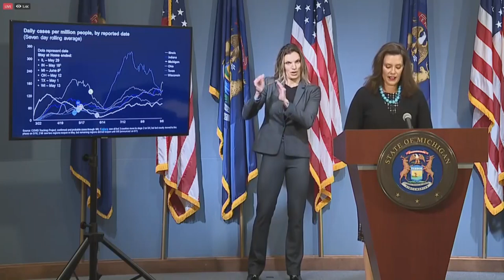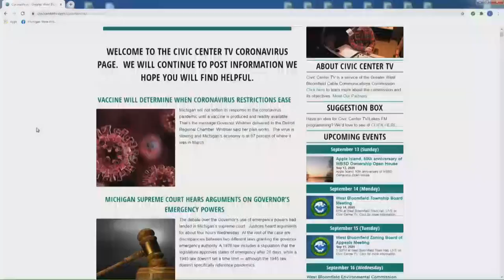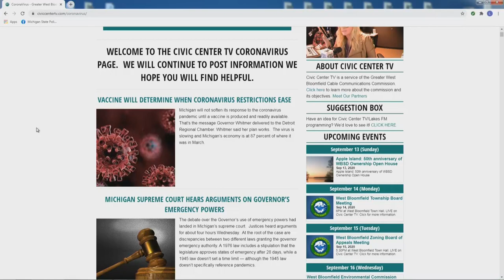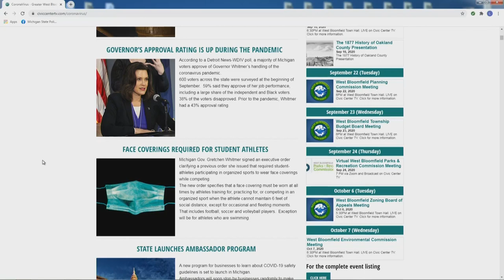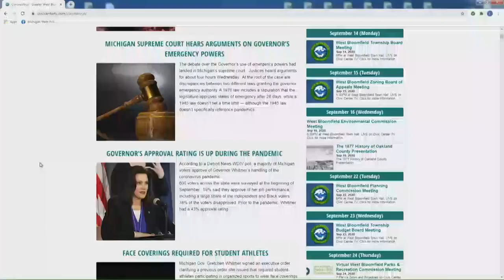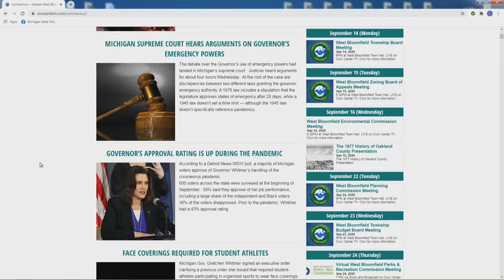Proper Body Language for Zoom, “Futures for Front-Liners,” More! | Full Megacast, September 10, 2020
Certified Body Language Instructor, Monica Levine and other news-makers discuss the latest COVID-19 information on this full edition of the Oakland County Megacast!

Governor Gretchen Whitmer and Dr. Joneigh Khaldun update the State of Michigan on the State's response to COVID-19, including recent trends in testing, cases and death data and other programs related to preventing the spread of COVID-19.

Professional Ballroom Dance Instructor, Blake Kish, from Birmingham Ballroom talks about the continued closure of ballrooms under the Governor's orders, and how the shutdown of his industry will have a lasting impact on ballroom dancing in Michigan.

Civic Center TV and WBLD-FM General Manager, Dave Scott, joins the program for a special announcement and preview of upcoming special programming beginning next week on "The Big 89" and across our network of media!

Certified Body Language Instructor, Monica Levine, discusses her business teaching nonverbal communication skills, and provides tips to hold proper body language during your long days of virtual meetings, classes and life as the pandemic continues on.